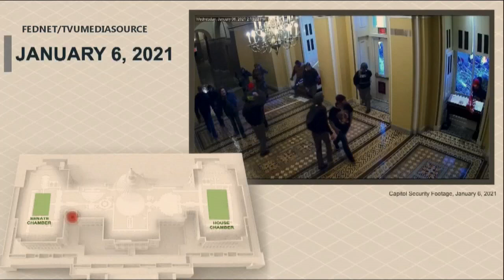Los demócratas tachan a Trump de "incitador en jefe" del asalto al Capitolio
Los "fiscales" demócratas del segundo juicio político a Donald Trump perfilaron este miércoles al expresidente de Estados Unidos como el "incitador en jefe" de la turba que asaltó el Capitolio, y le acusaron de "alentar deliberadamente" la violencia para intentar mantenerse en el poder.

¡Visítenos!